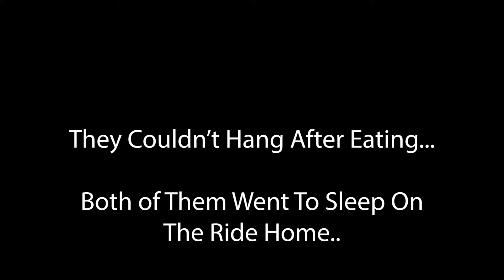Vlogmas Day 2: They Kicked Us Out!! (We Ate All The Pizza)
Vlogmas Day 2! The Family Went Out To Eat At Cici's Pizza! Watch Us Have A Good Time.. Enjoy Some Food, Laughter, And Quality Time!

DREKIA SOCIAL...

MIKE SOCIAL...